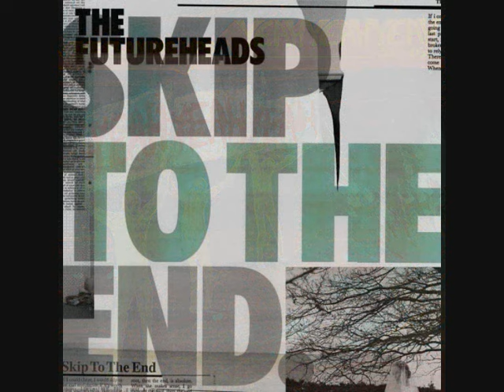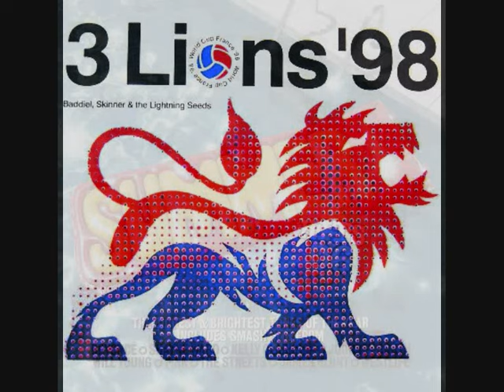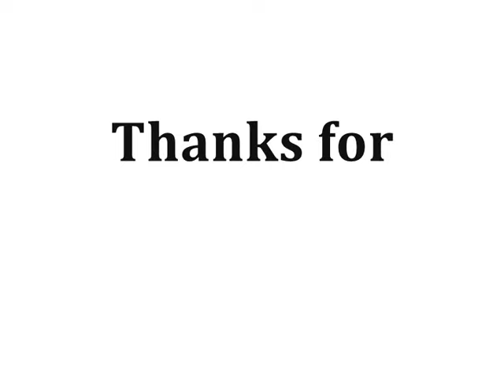Summer Hits '06 Tracklist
Disc One

1. Gnarls Barkley : "Crazy"
2. P!nk : "Stupid Girls"
3. Muse : "Supermassive Black Hole"
4. Oakenfold feat. Brittany Murphy : "Faster Kill Pussycat"
5. Kelly Clarkson : "Walk Away"
6. Journey South : "The Circle"
7. Shayne Ward : "No Promises"
8. LeAnn Rimes : "And it Feels Like"
9. James Blunt : "Goodbye My Lover"
10. Jose Gonzalez : "Heartbeatz"
11. Jem : "Wish I"
12. The Flaming Lips : "The Yeah Yeah Yeah Song"
13. The Futureheads : "Skip to the End"
14. The Ordinary Boys : "Boys Will Be Boys"
15. Hard-Fi : "Better Do Better"
16. Charlotte Church : "Moodswings (To Come at Me Like That)"
17. The Darkness : "Is it Just Me?"
18. The Zutons : "Why Won't You Give me Your Love?"
19. Morrissey : "You Have Killed Me"
20. Will Young : "All Time Love"
21. Lee Ryan : "When I Think of You"
22. Nerina Pallot : "Everybody's Gone to War"
23. Westlife : "Amazing"

Disc Two

1. Beyonce : "Check on it"
2. Sean Paul : "Temperature"
3. The Streets : "When You Wasn't Famous"
4. Bow Wow feat. Ciara : "Like You"
5. Keisha White : "Don't Mistake Me"
6. Chris Brown : "Yo (Excuse Me Miss)"
7. Trina feat. Kelly Rowland : "Here We Go"
8. Ray J : "One Wish"
9. Nina Simone v Groovefinder : "Ain't Got No - I Got Life"
10. Hi-Tack : "Say Say Say (Waiting 4 U)"
11. Mish Mash : "Speechless"
12. Sunblock : "I'll Be Ready"
13. Mylo vs Miami Sound Machine : "Doctor Pressure"
14. Joey Negro : "Make a Move on Me"
15. Dario G : "Carnival De Paris"
16. Chico : "It's Chico Time"
17. Lordi : "Hard Rock Hallelujah"
18. Daz Sampson : "Teenage Life"
19. Nizlopi : "JCB Song"
20. Natasha Bedingfield : "Unwritten"
21. Kubb : "Grow"
22. Liz McClarnon : "Woman in Love"
23. Baddiel, Skinner & the Lightning Seeds : "Three Lions '98"